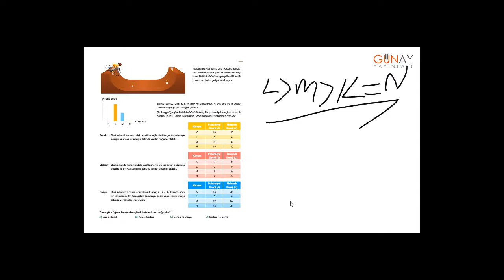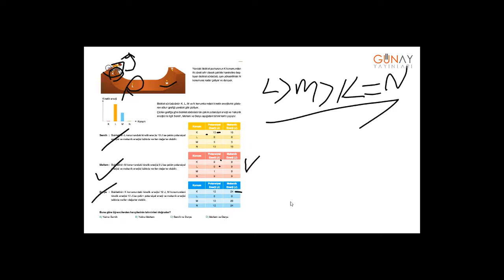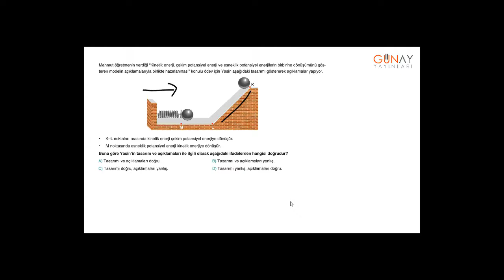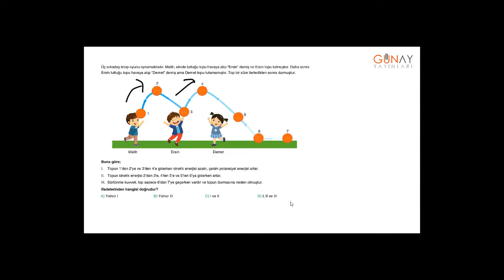Bumerang Etkinlikli Fen Bilimleri 7_3.Ünite: Kuvvet ve Enerji Bumerang Testler 3